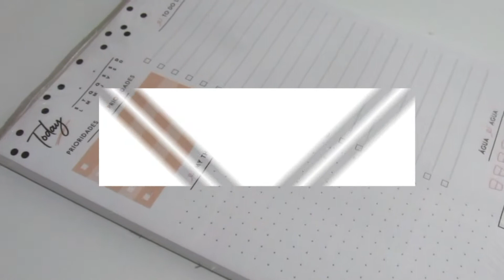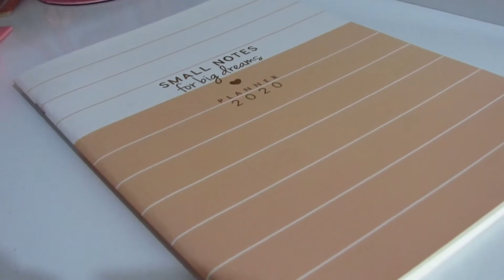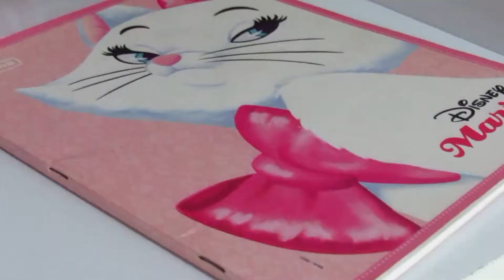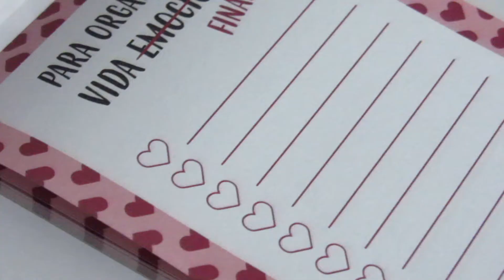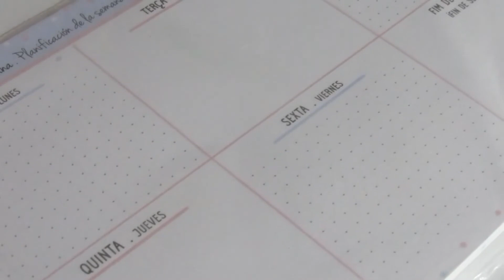📚COMO ESTOU ME ORGANIZANDO EM 2020💁‍♀️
Olá minhas vaidosas, tudo bem? Hoje trouxe um tema que gosto muito de assistir e trazer para vocês aqui no canal: vamos falar sobre organização e planejamento! Espero que gostem!!